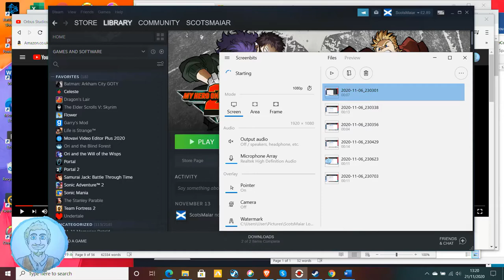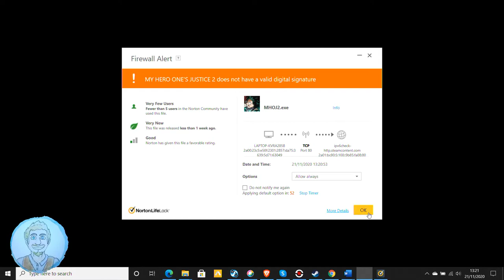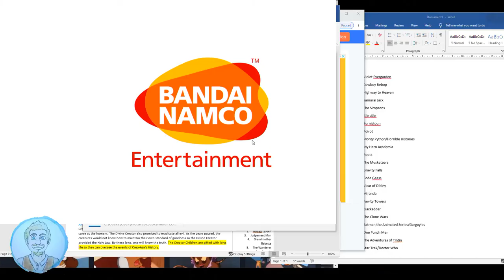Kermit endorses My Hero Academia ft Miss Piggy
With Season 5 of the anime show My Hero Academia coming in 2012, Kermit the Frog decided to play as Froppy for a while to endorse the upcoming season.